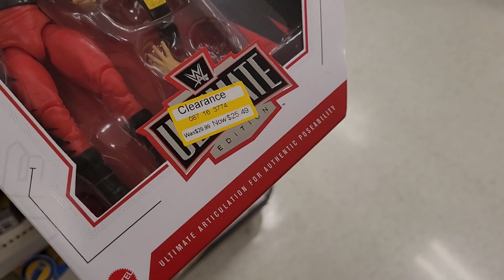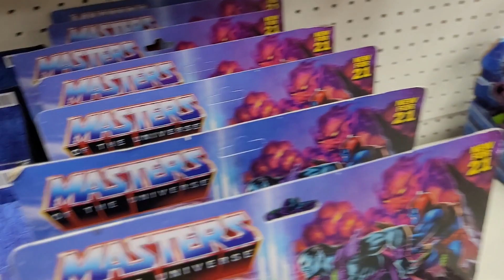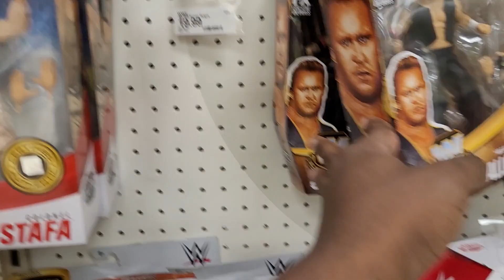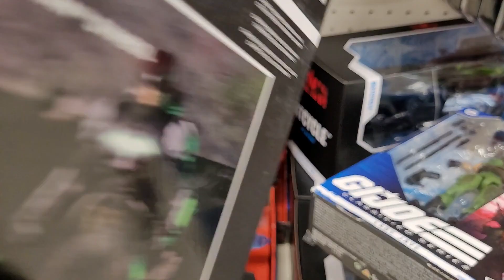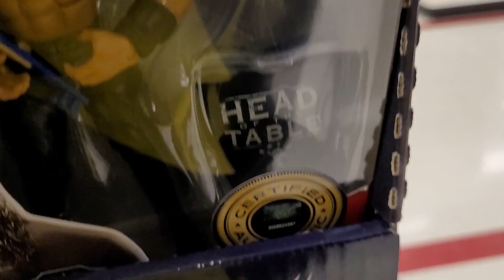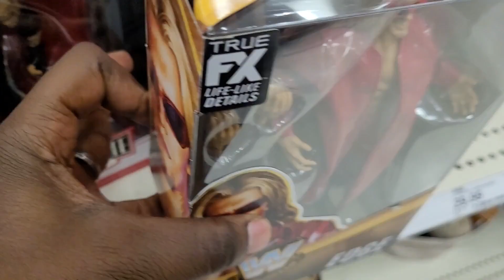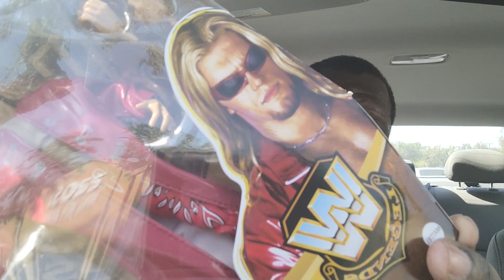Mattel WWE Ultimate Edition Target Exclusive Batista Toy Hunt!!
Mattel WWE Ultimate Edition Target Exclusive Batista Toy Hunt!! This is a final toy hunt for the Ultimate Edition Batista at as many Targets as possible.